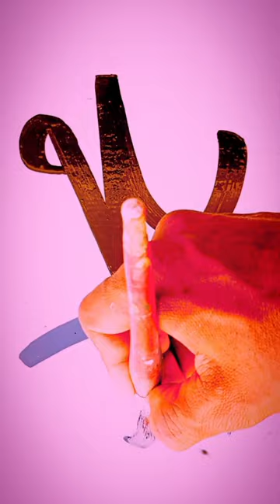Muhammad calligraphy art Kamran kf YouTube channel 🖌️ how to upload videos on YouTube from phone 🖌️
Muhammad calligraphy art Kamran kf YouTube channel 🖌️ how to upload videos on YouTube from phone 🖌️. oil paint work